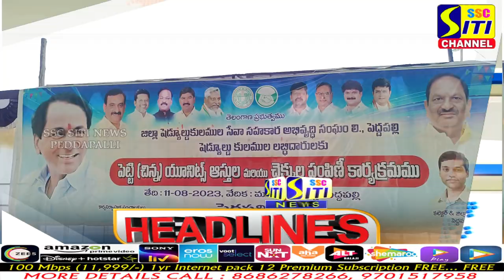SITINEWS HEADLINES || 11-08-2023